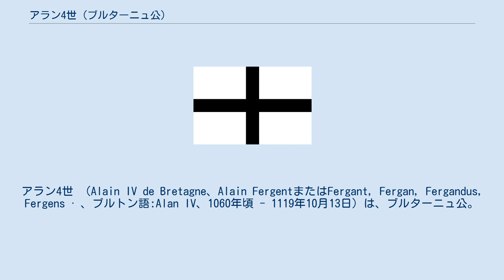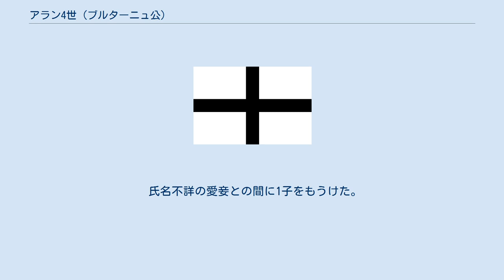アラン4世 (ブルターニュ公)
アラン4世 （Alain IV de Bretagne、Alain FergentまたはFergant, Fergan, Fergandus, Fergens · 、ブルトン語:Alan IV、1060年頃 - 1119年10月13日）は、ブルターニュ公。
オエル2世とアヴォワーズ・ド・ブルターニュの子。
コルヌアイユ伯、レンヌ伯、ナント伯となり1084年にブルターニュ公となった。
 シャトーラン城で誕生した。
アラン4世はブルトン語を話した最後のブルターニュ公と呼ばれている。
1084年、父オエル2世の死にともない、公位を継承した。
 1084年、彼は亡き父と祖父が行ったカンペルレのサント・クロワ修道院に対する全ての寄進について追認している。
しかし同じ年、彼はランデヴェネック修道院に水車と水門、そしてシャトーランの漁場を寄進している。
 アラン4世はレンヌ伯領におけるブルターニュ公の宗主権を復元させなければならなかった。
コナン2世の異母弟ジョフロワ・グレノナ（アラン3世の庶子）が存命中はレンヌ伯を継承していたからである。
 1084年以降、彼は自軍の先頭にたってレンヌを攻略、グレノナをカンペールへ送り、同年のうちにグレノナが死亡したため、アラン4世はレンヌ伯の称号を回復した。
 同年、彼は実弟マティアスをナント伯に任命し、彼らの伯父である司教ブノワ・ド・コルヌアイユに忠実に支えられた。
1103年にマティアスが子どものないまま死去すると、ナント伯領はブルターニュ公領に帰した。
 1086年か1087年、アラン4世は最初の妃としてウィリアム征服王の娘コンスタンスを娶った。
彼女とは子どもがなく、コンスタンスは1090年に急逝した · 。
 1093年、アンジュー伯フルク4世の長女でフルク3世・ネラの孫娘にあたり、アキテーヌ公ギヨーム9世と離婚したエルマンガルド・ダンジューと再婚した。
アランは自らが生まれた、公国のブルトン語地域に滞在することを好んだ。
オーレーの城、そしてサント・クロワ修道院（叔父のブノワが院長を務めていた）近くのカルノエトで暮らすことを特に望んだ。
 公国が平穏であるためアラン4世はローマ教皇ウルバヌス2世の召還に応じ、ブルトン人領主たちを引き連れ1096年夏、第1回十字軍に参加した。
アラン4世は5年もの間公国を留守にし、その間公国は妃エルマンガルドの強力な主権のもとに置かれていた。
 十字軍から帰国すると、信仰篤い妃の影響を受けたアラン4世は、徐々に信仰に重きをおくようになり、1100年から1112年にかけての14の法令のうち7つは、ロワール川渓谷においての修道院設立に関わるものだった。
トゥールのマルムーティエ修道院、アンジェのサン・セルジュ修道院とサン・ニコラ修道院などである。
 精神世界に向けた彼の行動は、イングランド王ヘンリー碩学王とその実兄ノルマンディー公ロベールと争いからアラン4世を守ることはできず、彼は1106年のタンシュブレーの戦いに参加した。
イングランドへのブルトン貴族の定着が続いた。
ヘンリー1世はオリヴィエ・ド・ディナン、ギヨーム・ドービニー、アラン・フィツフラーに土地を授けた。
 年代記作家オルデリック・ヴィタリスによれば、1113年3月、フランス王ルイ肥満王とヘンリー1世の会談のさなか、フランス王は、「ブルターニュの特権を認め」（concède le Bretagne）たとしてアラン4世をヘンリー1世直属の家臣と呼んだ。
当時ヘンリー1世の庶子マティルダとアラン4世公子コナンを婚約させていたので、ブルターニュ公は「イングランド王に朝貢する臣下」（homme lige du roi des Anglais）であった。
病を得たアラン4世は、息子コナンに政治を託した。
コナンは1115年にブルターニュ公として最初の証書を発した。
 アラン4世はルドンのサン・ソヴール修道院に隠棲し、1119年にそこで没した。
 1086年、コンスタンス・ド・ノルマンディーと結婚したが、1090年に死別した。
 1090年から1095年の間にガティネおよびアンジュー伯フルク4世の娘で、アキテーヌ公ギヨーム9世と離婚したエルマンガルド・ダンジューと再婚し以下3子をもうけた。
 氏名不詳の愛妾との間に1子をもうけた。